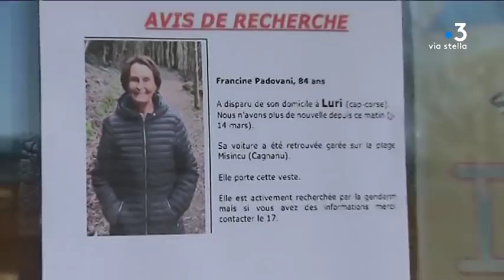Cagnano : un fort dispositif de recherches déployé pour retrouver Francine Padovani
Francine Padovani, 84 ans, a disparu jeudi lors d’une promenade près de Cagnano. Un fort dispositif de recherches est déployé dans la zone pour retrouver l’octogénaire.

Intervenants - Georges Damianos, Ancien pompier de Luri ; Magali Padovani-Morazzini, Fille de Francine Padovani.
 Equipe - Pierre Nicolas ; Christian Giugliano ; Ramsey Kinany.